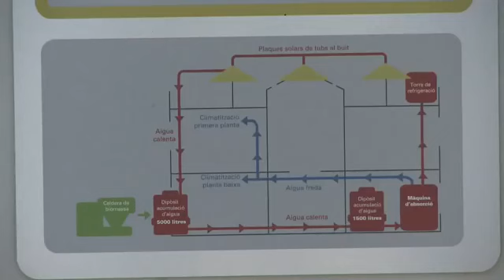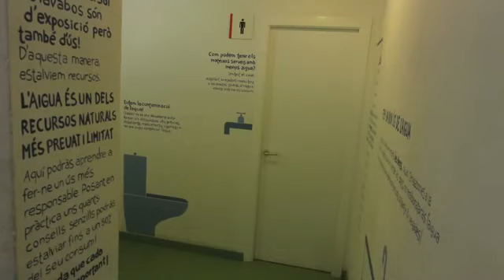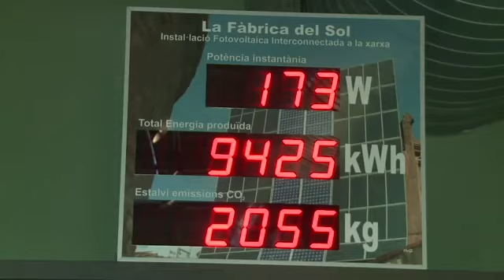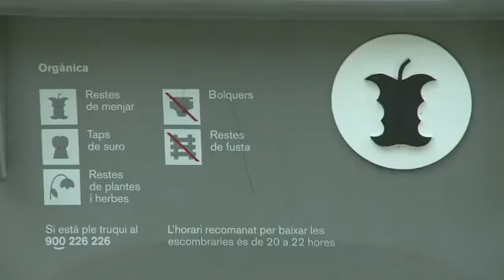Percakapan Bahasa Spanyol sehari hari - La Fábrica del Sol de Barcelona | Learn Spanish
Percakapan sehari-hari dari Penutur asli bahasa Spanyol, memudahkan para pelajar dalam proses belajar bahasa Spanyol.🇪🇸🇲🇽

Topik : La Fabrica del sol de Barcelona
Bahasa : Español